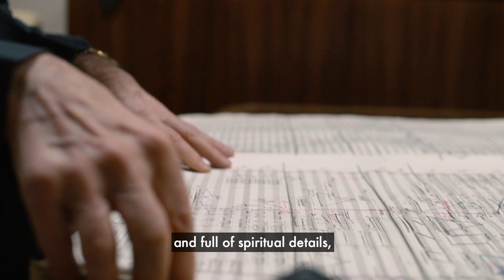Eschenbach & Orquesta Nacional de España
Christoph Eschenbach
Orquesta Nacional de España
Marisol Montalvo – soprano

Head of Creation – Co Merz
Head of Production & Sound – Walter Schirnik
Camera – Ute Freund, Co Merz
Edit – Bernadette Huber